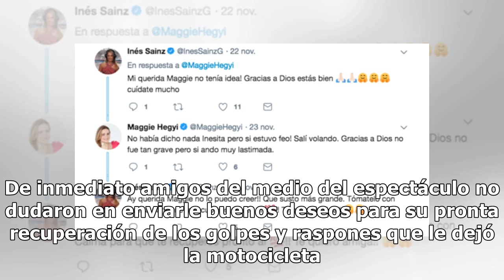Maggie Hegyi es atropellada por una moto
A través de sus redes sociales, Maggie Hegyi informó que hace unos días sufrió un gran susto al ser atropellada por una moto en Paseo de la Reforma en la Ciudad de México. La presentadora aprovechó en Thanksgiving para agradecer que estuviera bien y que el accidente no hubiera pasado a mayores. De i...